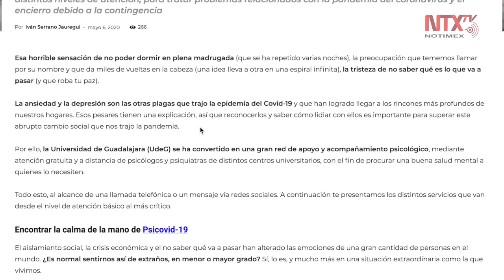Psicovid-19 plataforma de ayuda para prevenir estrés y ansiedad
La Universidad de Guadalajara lanzó Psicovid-19, una página de Facebook donde un equipo de psicólogos orientan y dan recomendaciones para evitar emociones negativas durante el aislamiento por coronavirus.